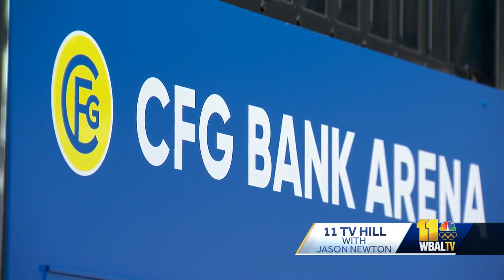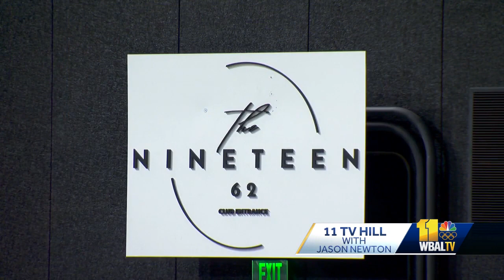11 TV Hill: Rebirth of CFG Bank Arena ready for CIAA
The Central Intercollegiate Athletic Association Basketball Tournament returns to Baltimore but will look much different with the work that has gone into the CFG Bank Arena and also what the tournament has to offer Charm City.